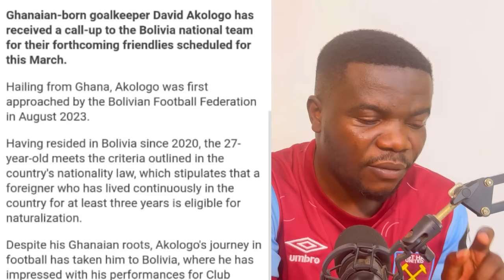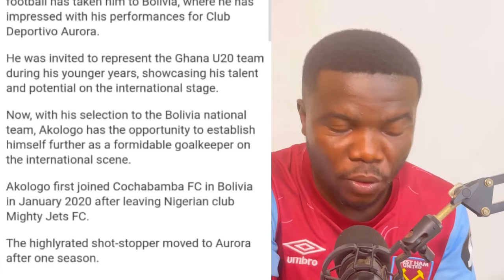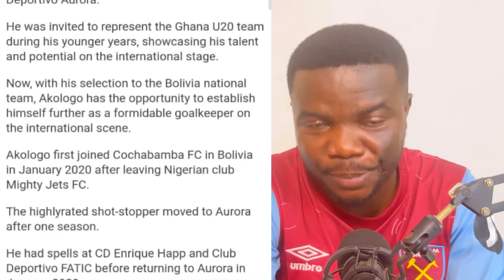PROFILE OF 5 NEWLY CALLED BLACK STARS PLAYERS FOR NIGERIA AND UGANDA FRIENDLY, AKOLOGO, DIOMANDE,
𝐊𝐄𝐘 𝐅𝐀𝐂𝐓𝐒 𝐅𝐑𝐎𝐌 𝐂𝐎𝐀𝐂𝐇 𝐎𝐓𝐓𝐎 𝐀𝐃𝐃𝐎'𝐒 𝐅𝐈𝐑𝐒𝐓 𝐒𝐐𝐔𝐀𝐃 🇬🇭

Otto Addo released his first squad in his second stint as the Black Stars coach while many were sleeping.

Otto hurriedly named the squad to beat the FIFA deadline for calling players from their clubs.

Below are the key takeaways call-ups:

1. Frederick Asare of Kotoko - debut

2. David Akologo of Aurora - With Bolivia squad, debut Ghana call

3. Nathaniel Adjei of Lorient - debut

4. Mohammed Diomande - called by Ivory Coast U23 for debut, Ghana senior debut call

5. Ibrahim Osman - gets his first NT call-up